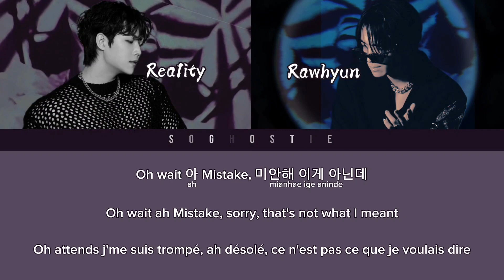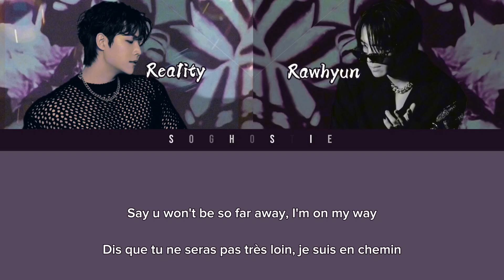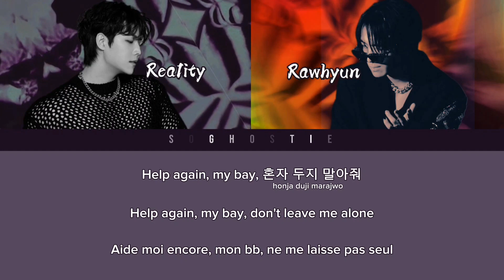Errnight (Feat. Rea1ity) by RAWHYUN | NTX (엔티엑스) & GHOST9 (고스트나인) Lyrics ENG/FR/ROM/HAN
English and French translation by Soghostie

《 Credits 》

Lyricist : Rawhyun, Rea1ity

Composer : Rawhyun

Arranged : Rawhyun

《 Lyrics 》

Is kill it err night ya

네가 없는 방 한구석에 Err night ya

Tell me, tell me where you at 다시 Err night ya

You gone

날 좀 봐줘 Girl, I’m hurt

못 끝내 난 우리 Love

Baby 붙잡는 거 맞아 그러니까 Don’t leave me

Stupid, silly uh

전부 All my name 어리석었어 이미

너도 알잖아 그런 놈 아냐 나

실수였다고, 내 말 들어봐

아니 좀 어디가, But you said “Fuck it”

꺼져 그래 존심 안굽혀 감히 네가 뭔데

그래서 너는 뭘 잘했다고 그래 말해봐 Say it back

Oh wait 아 Mistake, 미안해 이게 아닌데

방금 한 말 다 잊어버려 날 용서해줘 내가 이렇게 빌게

Die 24, I don’t know, I’m freeze, cold

넌 오늘도 나를 조여와 Is kill it err night ya

Help again, my bay, 시간 되돌려 Before

넌 이미 모든 것이 끝났다고 말해도

Help again, my bay, 혼자 두지 말아줘

너 없인 절대 살 수 없으니까

Yeah is kill it err night ya

You gone

Damn it feels underwater

Got me deep in my space

So lonely tonight need to stay up myself

Say u won’t be so far away

Cause u to me was meant for all of me

Errnight I’ve been holdin' up my phone

Nightmares turned in aggressively

I gotta fuck that shit but you got me away

Somebody help me, Karma keep callin’ me back

I messed up my mind u walked away from me so far

I’m walking on fire

Stuck in my insomnia, No doubt it’s just for real

Tell me, tell me err night ya ya ya ya

You gone

《 Hashtags & Tags 》

Errnight Lyrics
Rea1ity Errnight Lyrics
Errnight Son Junhyung Ghost9
Errnight rawhyun ntx
Is kill me errnight song